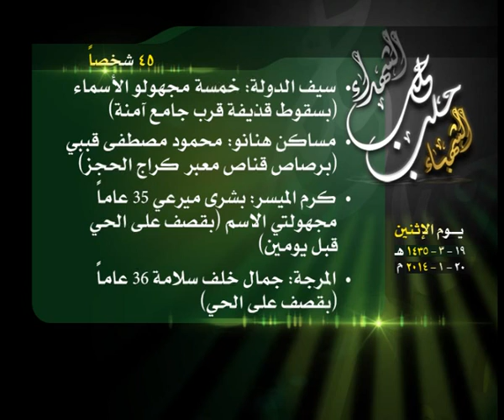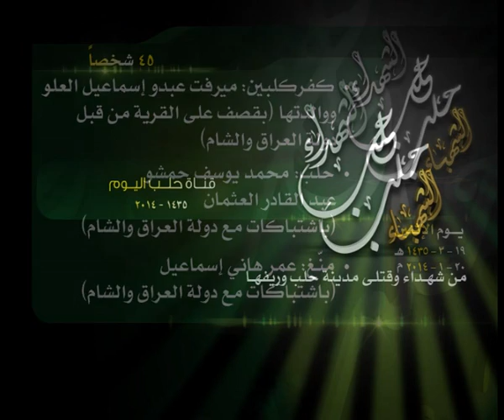حصيلة الشهداء في حلب 20 1 2014